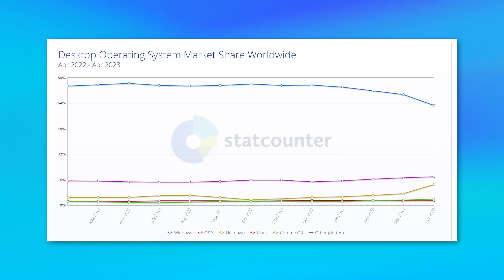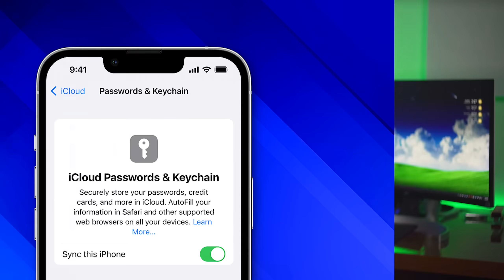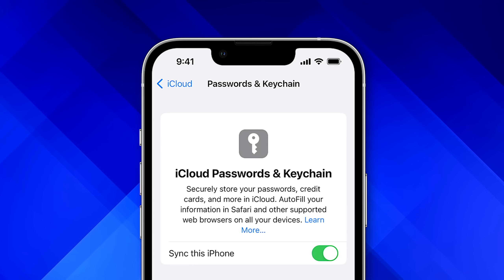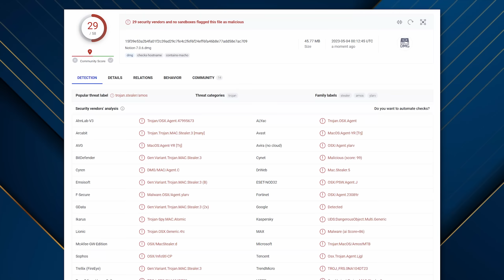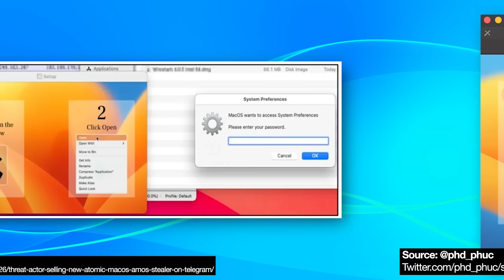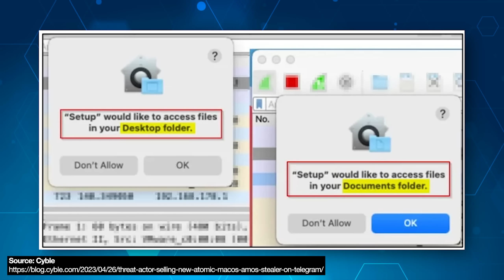Macs Just Got a New Virus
Yikes - It's called the "Atomic MacOS Stealer".

▼ Time Stamps: ▼
0:00 - Intro
1:23 - Virus Details and Capabilities
3:34 - How the Virus Works